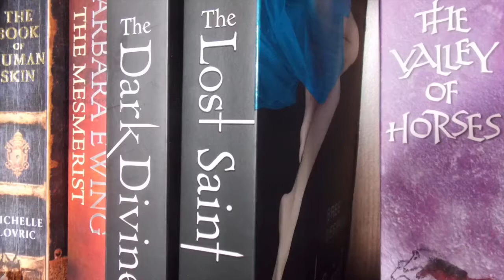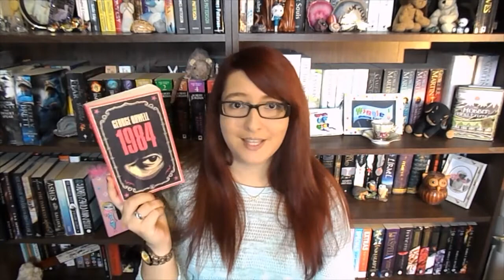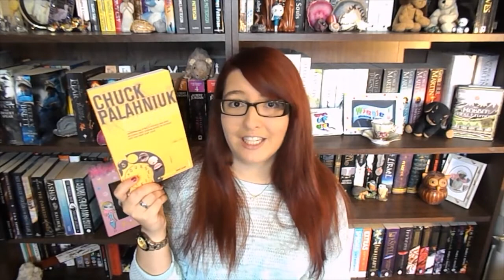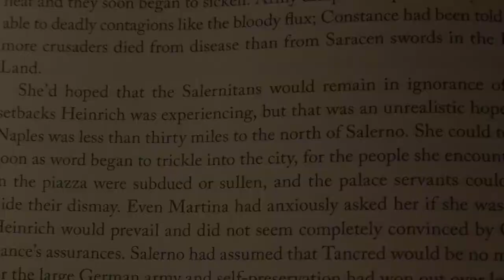CatchUpReadathon [Day 1 Update]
This is a quick update video for Day 1 of the CatchUpReadathon which I am taking part in this week. Let me know how you're all doing and what books your reading right now :)